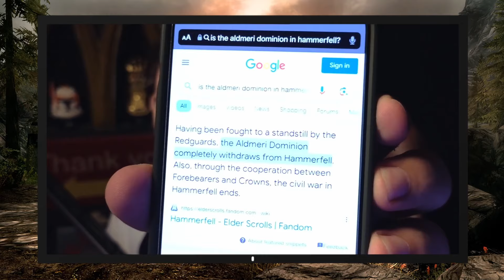YOU Chose WRONG!!! Saadia v. Kematu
In My Time of need is one of the hardest quests to choose a side on in all of Skyrim! Choices like this is what makes Skyrim such an Amazing game! I hope you all enjoy this quest in Skyrim! Please Let me know which one you usually pick in Skyrim!!!

 Edited by  @bushyWX

Thank you all so much for the support Lately here on the channel! I hope you all have a great day and I hope you all enjoy the Skyrim content to come! WE CAN DO IT!!

4 I sought the Lord, and He heard me,
5 They looked to Him and were radiant,
And their faces were not ashamed.

When we seek the Lord he Seeks us! God cares for all of us, I would plead with you all to repent and believe in Jesus Christ! Learn his teachings and try your best to conform yourself to his teachings! Seek first the Kingdom of Heaven!

Don't forget to read your bibles and don't forget to pray. But ABOVE all else.. Have a blessed day. Thank you for you time!